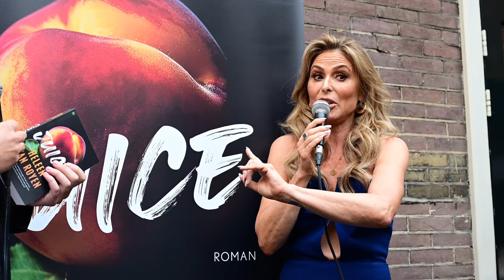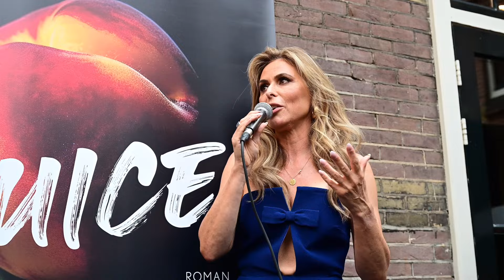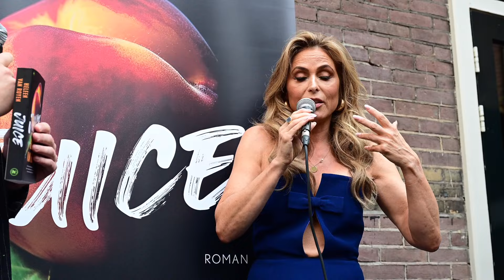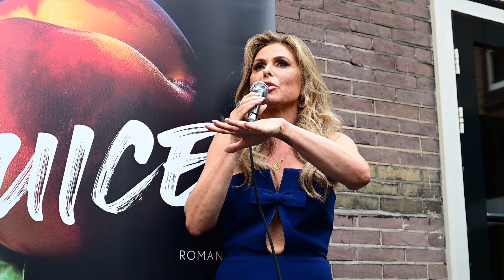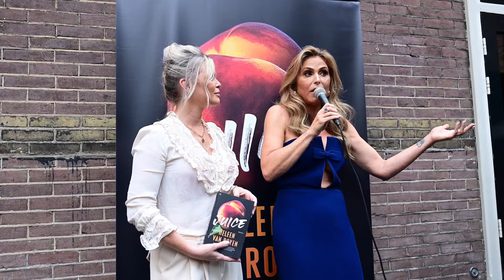Boekpresentatie JUICE van Heleen van Royen